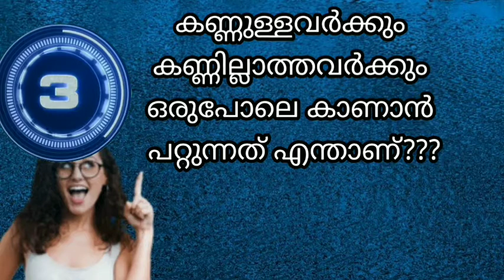part-6 kusruthi chodyangal/malayalamkusruthichodyangal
kusruthi chodyangal/1.malayalamkusruthichodyangal2.
3.
4.